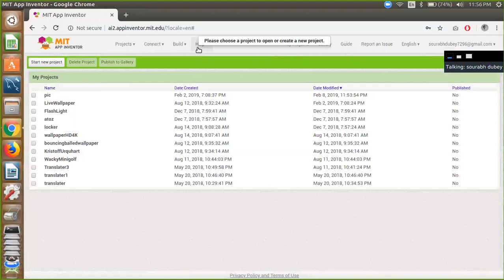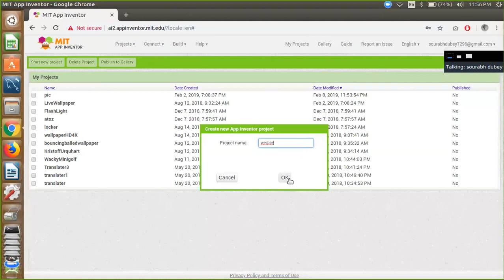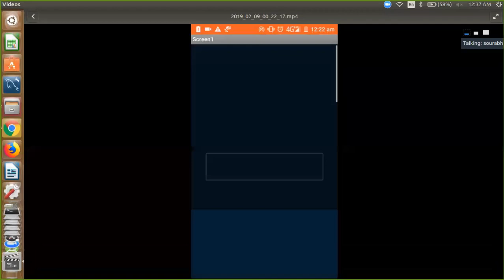Turn Your Website Into a FREE Android App Now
How to convert a website into android app free.'
In this tutorial, I'm going to show you how to create an android app for any website using MIT app inventor.

With these beginner-friendly tutorials, you will learn the basics of programming apps for Android.

App Inventor is a free, cloud-based service that you access using a web browser.
Log in with a Google account (Gmail or school email tied to Google) to start inventing right away!

To see your app on your phone as you build:
     • Follow the instructions to connect your phone to App Inventor on your computer..
     • If you hit any snags, we're here to help!
     • If you are Android-less, never fear, you can use the on-screen emulator!